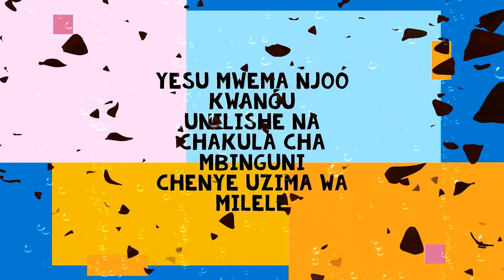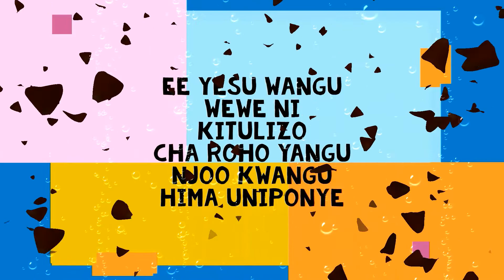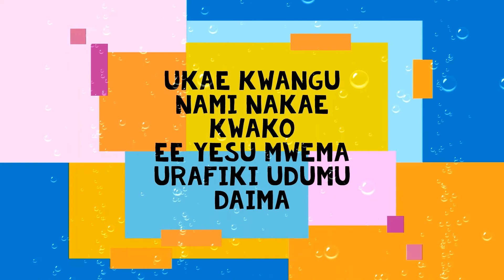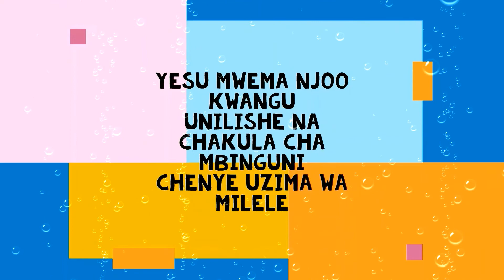Yesu Mwema Lyrics TMCS UTUMISHI TANGA CHOIR